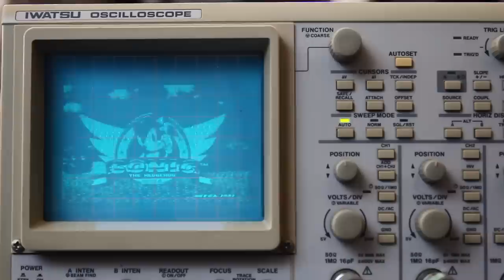Sonic on an oscilloscope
This is a demonstration of the experiment with synchronizing a TV-signal with an oscilloscope. I used the Sega Gopher portable console to generate a composite signal, than fed it to a simple circuit using TI LM1881 Video Sync Separator chip and OpAmp-based inverting amplifier for the Luma signal. The sync separator is the key element. It can generate HSync and VSync pulses from a composite signal, so I just had to add some passive RC integrators to generate sawtooth waveforms for horizontal and vertical sweeps. The inverted composite signal was also fed to the Z-input (blanking) of the scope. And that's it: The Iwatsu oscilloscope works as TV-set for a video game!

Sorry, I had not completed the schematic to be universal enough, so it is not published yet. Also there is no sound because Gopher plays music from Sonic with horrible errors.